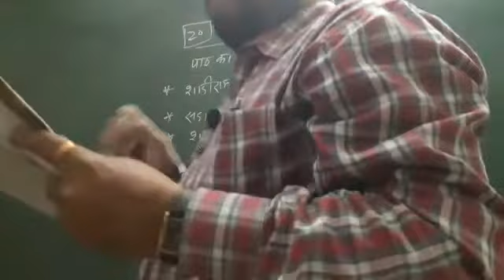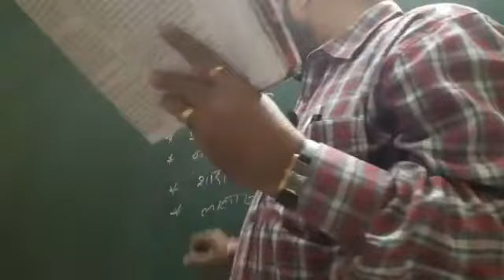Std 10 Hindi Lesson no 20 Album